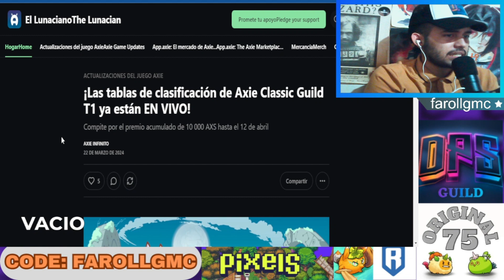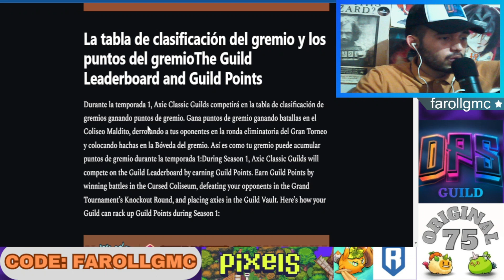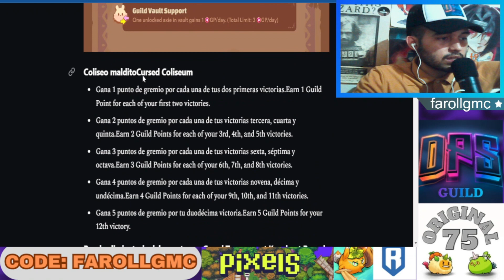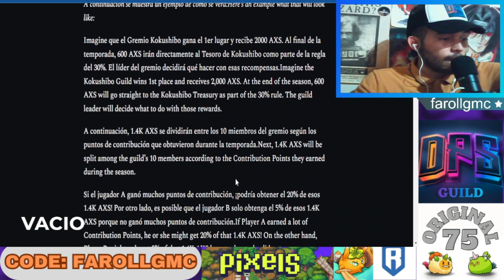PRIMERA SEASON GUILDS AXIE CLASSIC ¡10.000 AXS EN RECOMPENSAS! | DPS Guild | Axie Infinity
Buenas mi gente,

HOY ES UN DÍA MUY ESPECIAL.

El día de hoy empieza lo que es la primera temporada de Axie Classic Guilds. Con 10,000 AXS prize pool hasta el 12 de abril 2024.

Te explico un poco sobre todo esto.

Para ser parte de la Guild DPS, te invitamos a nuestro discord

Avancemos como gremio y como jugadores. Y consigamos premios todos juntos como comunidad 🏆